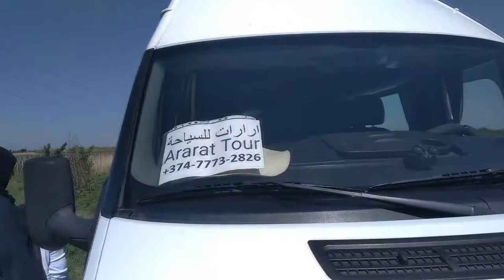منتجع جيرموك تعرف عليها بالتفصيل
من خلال هذا الفيديو وفي 8:19 دقيقة بامكانك ان تتعرف على منتجع جيرموك وما هي النشاطات التي بامكانك ان تستمتع بها، في هذا الفيديو صورنا لك الطريق الى منتجع جيرموك، الطريق الى شلال جيرموك، جبل ارارات،المياه الحارة، المياه المعدنية،  شلال جيرموك، نهر اربا، رحلة سفاري الى نصب الغزال، رحلة سفاري الى المياه المعدنية ، وكل ما يتطلب منك هو ان تخصص لك 8 دقائق و 19 ثانية فقط لتتعرف على منتجع جيرموك
ملاحظة: هذه الاماكن والنشاطات يقدمها لكم ارارات للسياحة